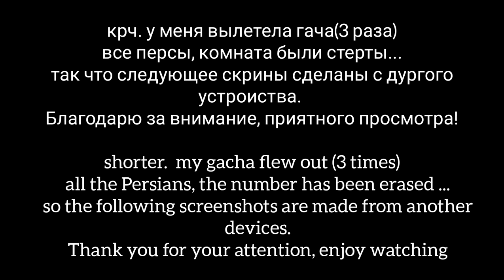°•[The Return of the 8th Class Magician from the past react][rus/eng]•°